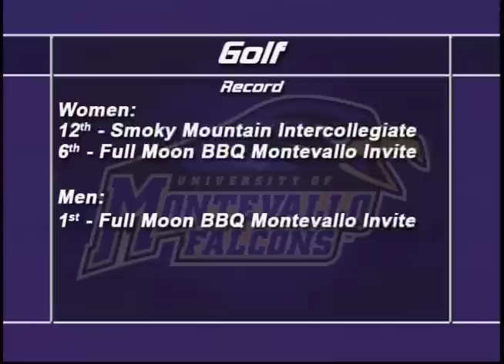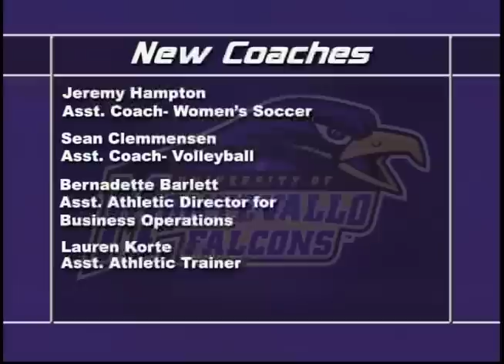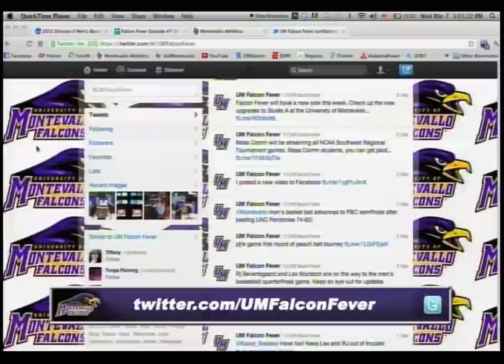Falcon Fever - Sept. 26, 2012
Here's the breakdown of this week's show:
0:45 - Men's Soccer
1:20 - Falcon Fever: Connecting the World
3:05 - Falcon Fever Fan of the Week
3:22 - Women's Soccer
3:57 - Women's Cross Country
4:36 - Men's Cross Country
5:14 - Volleyball w/ Sound from Coach O'Brien
6:17 - Men and Women's Golf
7:13 - New UM Coaches
7:55 - Falcon Fever Player of the Week: Brendan Ledgeway